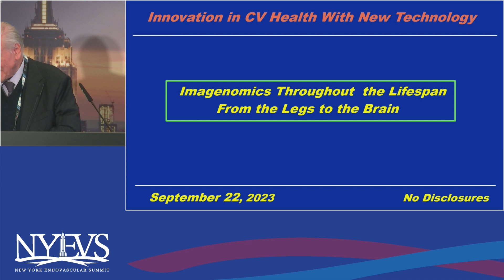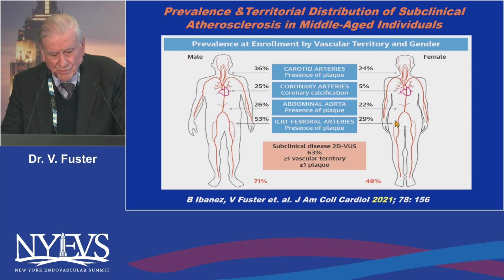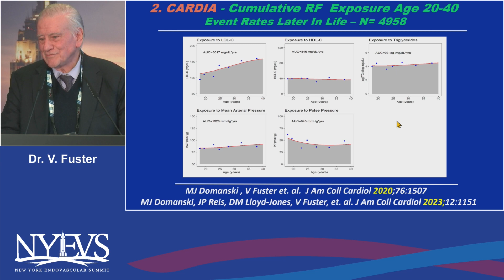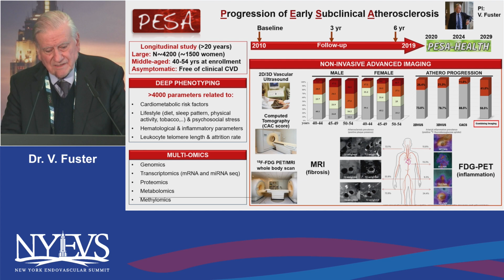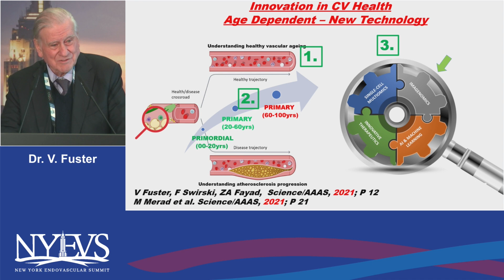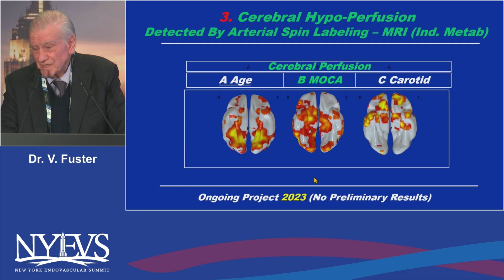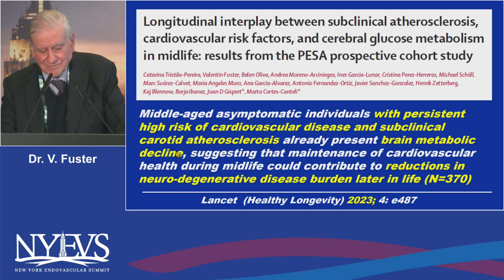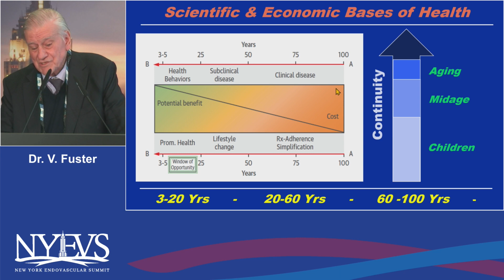Silent trip of Atherosclerotic Disease - Valentin Fuster, MD